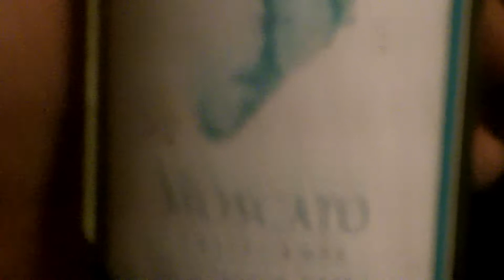You think it's a game!? lol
Me showing the boxing skills, sumthang slight. My brova booka wildboy records and siced it with sum ghtto effects! lls